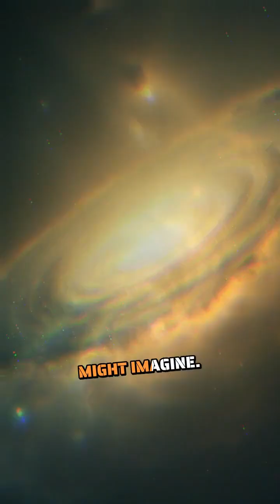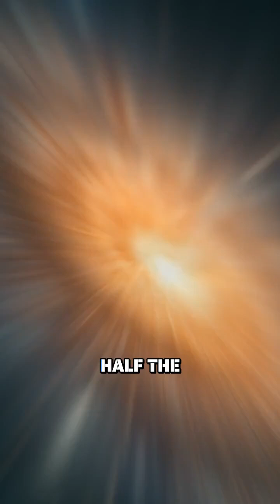Cosmic Crash: Our Galaxy's Future Collision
The thought of this always fascinates me. I always wonder what it would look like from earth. New shorts drop daily.